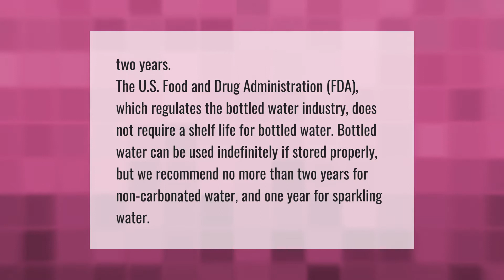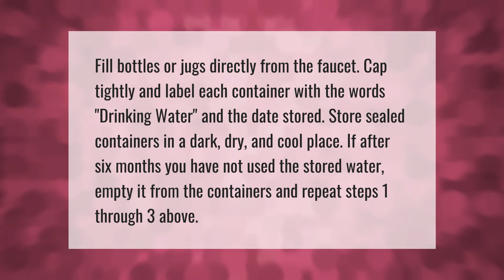How long can you keep bottled water?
00:00 - How long can you keep bottled water?
00:40 - How do you store water for years?
01:13 - What happens if you drink old bottled water?

Laura S. Harris (2021, May 25.) How long can you keep bottled water?
    AskAbout.video/articles/How-long-can-you-keep-bottled-water-248364